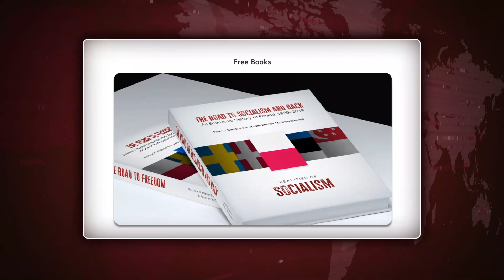The Realities of Socialism: Polish Life Under Socialism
Matthew D. Mitchell, PhD, Senior Fellow in the Centre for Economic Freedom at the Fraser Institute and co-author of The Road to Socialism and Back, joins host Rosemarie Fike to discuss what life in Poland under socialism looked like for the average person, including forced labour, austere living conditions, restrictions on rights and resources--and how in a socialist society, almost no one has the means let alone the incentive to create value for others.